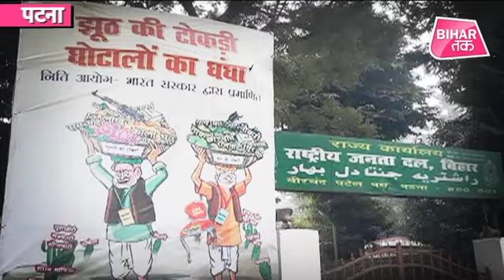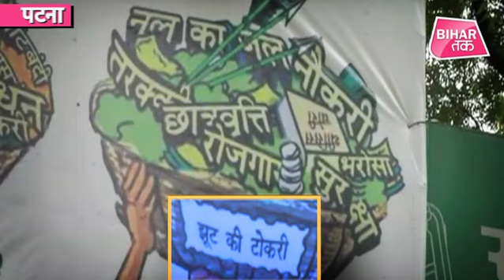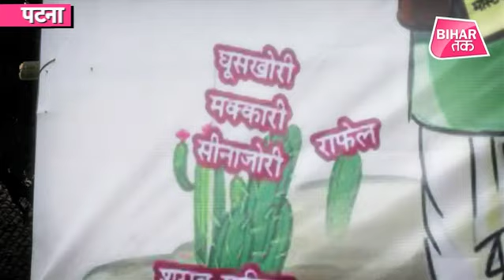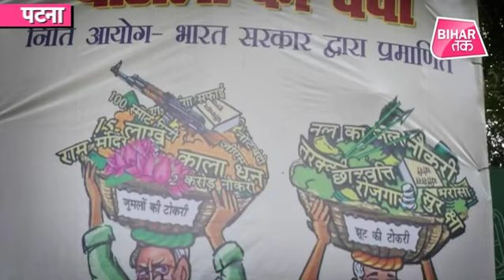Patna में जारी है Poster War, RJD के नये पोस्टर में क्या है